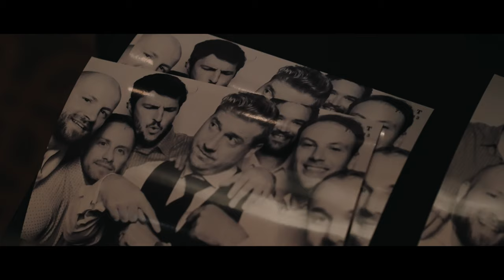Groom's Sweetest Father Daughter First Look at Hazeltine National Golf Club - Kelsey & Travis Boyd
HAZELTINE NATIONAL GOLF CLUB

Travis and Kelsey have been together since middle school and have build a beautiful life and family with their adorable daughter Hayden. Travis plays professional hockey, and the three of them have been around the world together and built a uniquely strong bond through all they’ve been through already together as a family. We loved getting to know them before and during the wedding and felt like we’d known them for years by the time the night was over. Their love and friendship are raw, real, authentic, and what many people would dream of one day finding in a true partner. They got married at their home away from home, Hazeltine Golf Club, and it was the most fitting spot for them to begin their journey as husband and wife. We had a blast celebrating their family and marriage and admire the hell out of these two strong, kind, incredibly fun people! Cheers to the Boyds!

Music Bed Sync ID MB01J7KHVQFFQAA